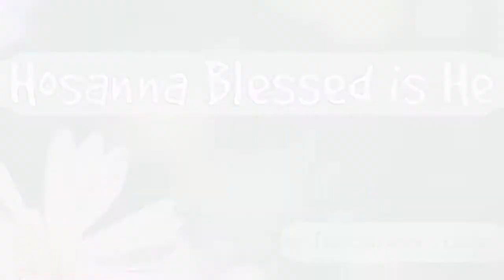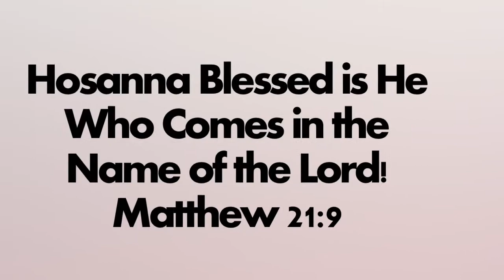Children’s Choirs: Hosanna Blessed is He